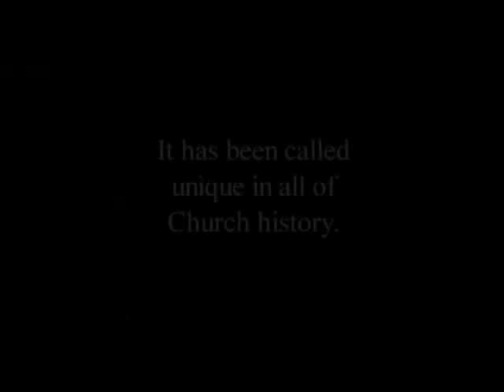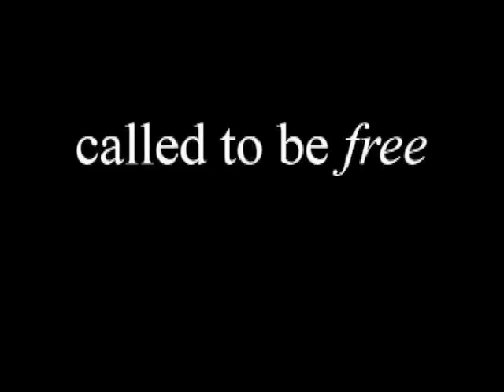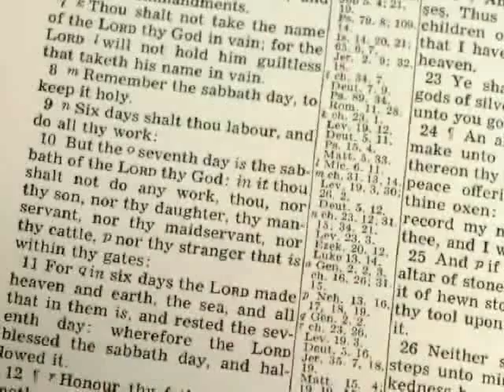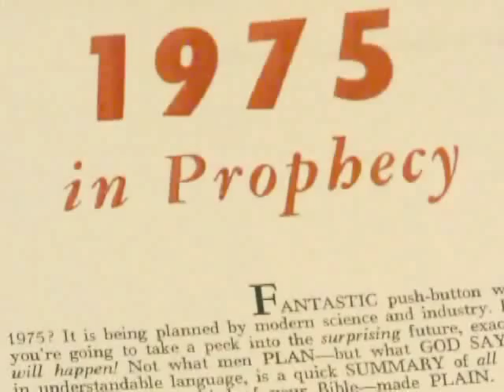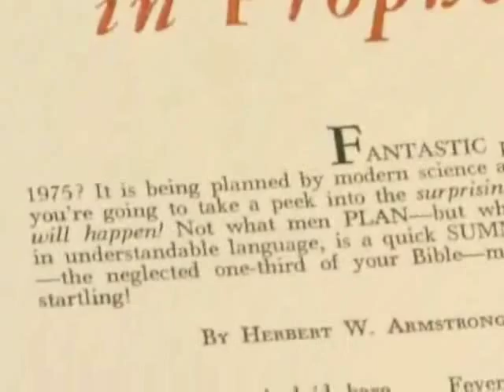1-8 Called To Be Free(The Worldwide Church of God)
1-8 Called To Be Free(The Worldwide Church of God)